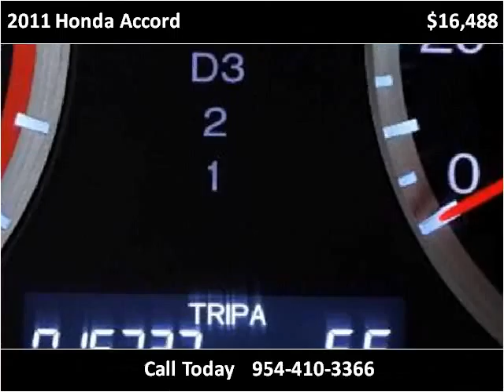2011 Honda Accord Used Cars Miami Gardens FL